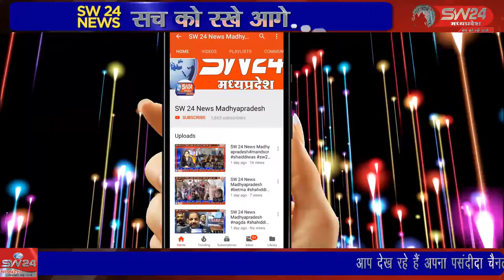SW 24 News Madhyapradesh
बीते दिवस सागर जिले के खुरई में कांग्रेस और भाजपा कार्यकर्ताओं के बीच हुई तीखी झड़प में कांग्रेस कार्यकर्ताओं पर गलत धाराएं लगाकर केस बनाए गए थें । सागर राहतगढ़ से सलमान कुरेशी की रिपोर्ट